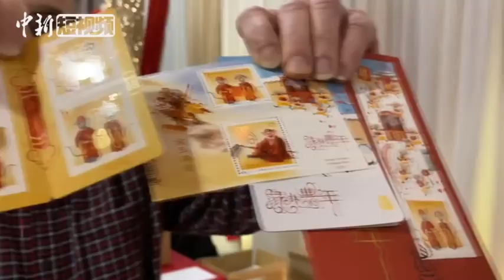加拿大发行庚子鼠年生肖邮票 “老鼠嫁女”为主题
加拿大邮政公司发行的一套两款庚子鼠年生肖邮票于当地时间1月16日在多伦多亮相。这也是加拿大发行的第二轮生肖系列邮票的最后一套。
这两枚鼠年生肖邮票以“中国农民画”风格，描绘了“老鼠嫁女”的民间故事。其中国内邮票为新娘坐轿成亲的画面，国际邮票则展现一对刚拜堂的幸福夫妇。鼠年邮票及衍生的多款集邮收藏品将于1月17日正式推出。加拿大邮政公司自1997年开始发行生肖邮票，从牛年至鼠年为一轮。2009年开始发行第二轮生肖系列邮票。HappyChineseNewYear